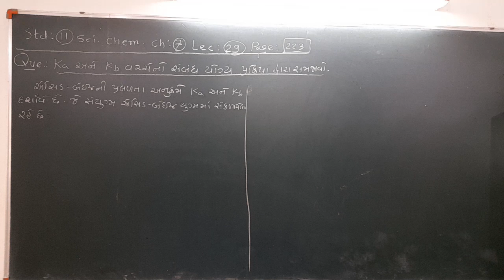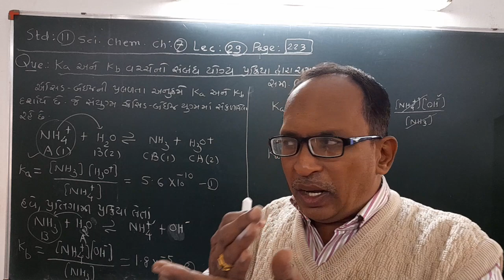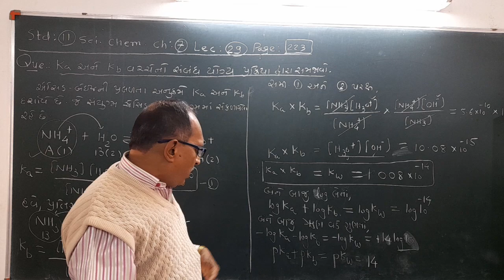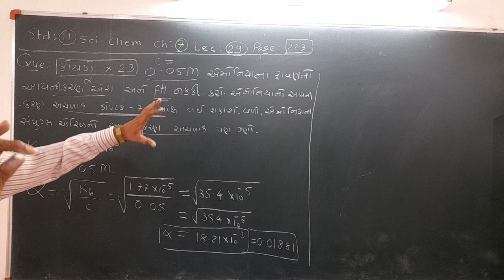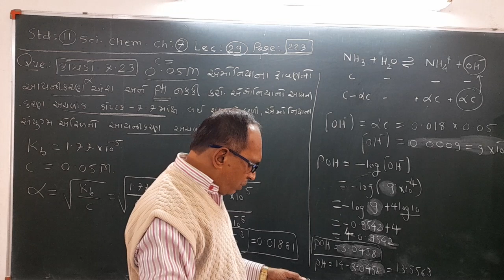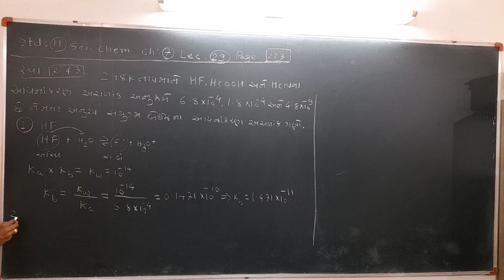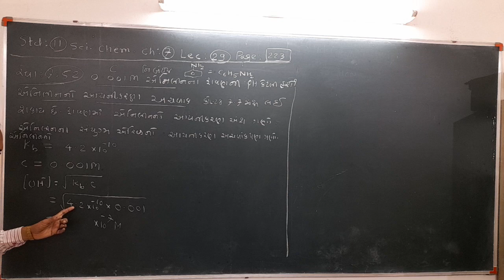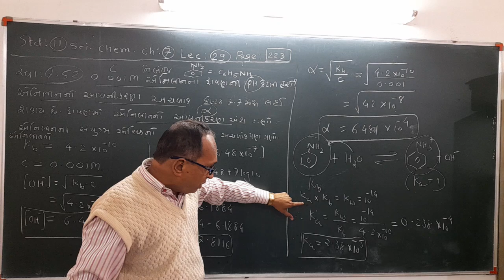std 11science.chapter 7.lecture-29.Relationship between Ka and Kb.